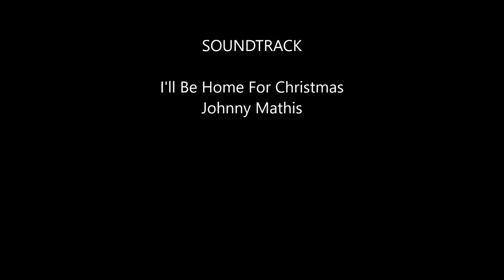Terrace Park Estate - Luminaries 2012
Luminaries on Christmas Eve make our park look so beautiful.